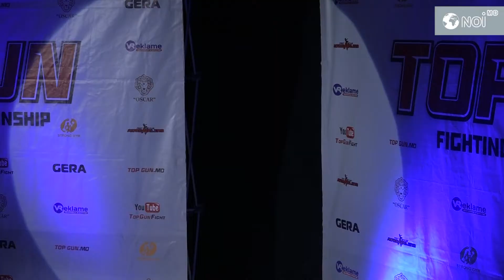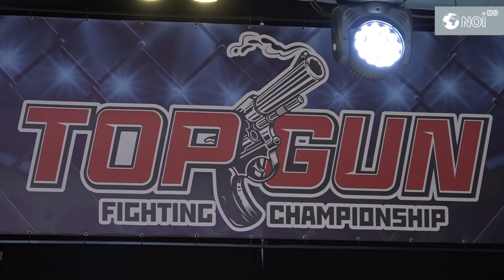Вечер бокса в северной столице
Первые соревнования в новом году по профессиональному и олимпийскому боксу, организованные промоуторскими компаниями «Arena» и «В&B» вместе с Федерацией бокса Республики Молдова прошли субботним вечером 22 января в спортивном зале «Адреналин» в Бельцах. Два боя между боксёрами из Кишинёва и Бельц прошли по правилам Международной Федерации бокса «IBА» по формуле 3 раунда по 3 минуты. В пяти боях по формуле 4 раунда по 3 минуты по правилам профессионального бокса принимали участие боксёры из Турции, Израиля и Молдовы. В первых трёх профессиональных боях между молдавскими боксёрами победы одержали Иван Губогло, Максим Заплитный и Вадим Мысак. В противостоянии между боксёрами из Израиля и Турции победу праздновали израильтяне Иосеф Ктзаруй и Джабарин Кхалил. Судили соревнования молдавские судьи Валериу Бандалак, Сергей Нелепенко, Анатолий Пыка и Владимир Новиков, а также израильтянин Шломо Ниязов. Супервайзер – Сергей Фреюк из Кишинёва.

Facebook: EchipaNOI.md | Telegram: Noi_md